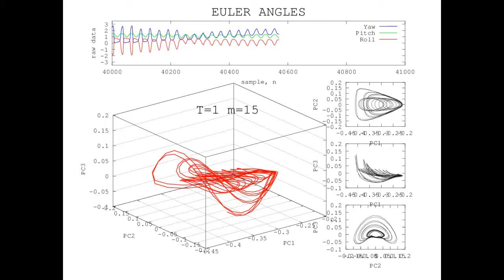Reconstructed Attractor FASTER of CYCLING Activity using Euler Angles-based data